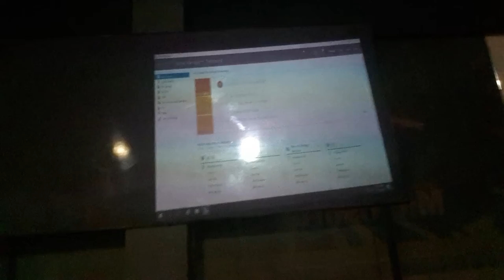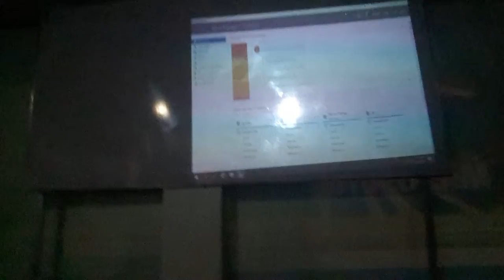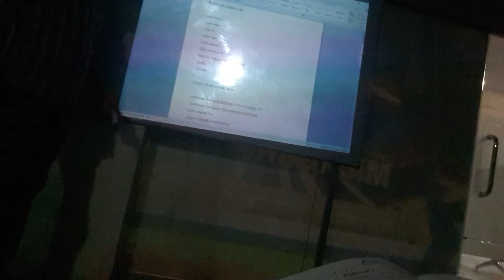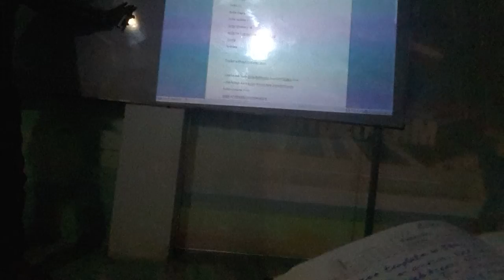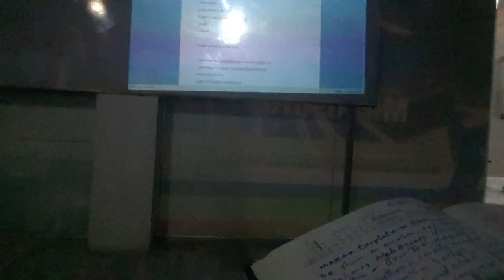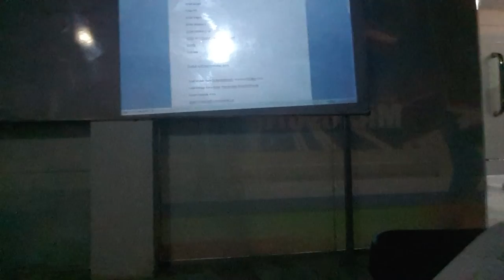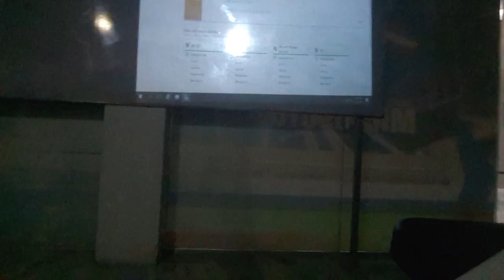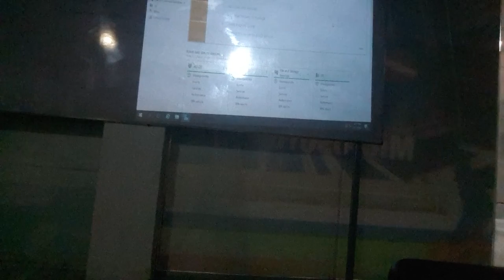MCSE Lecture Hypervisor